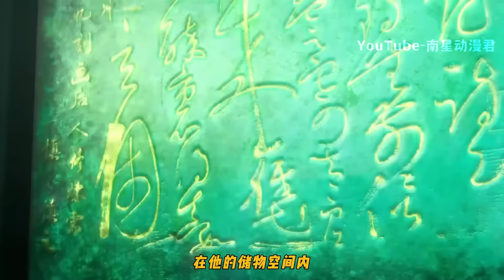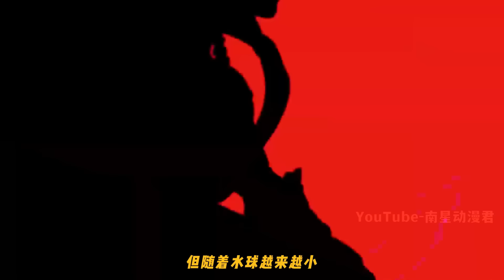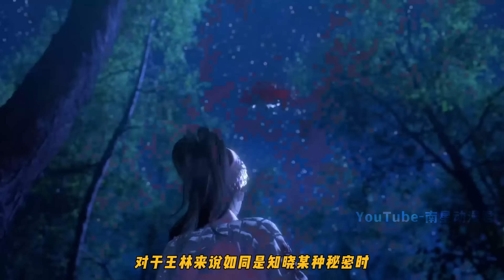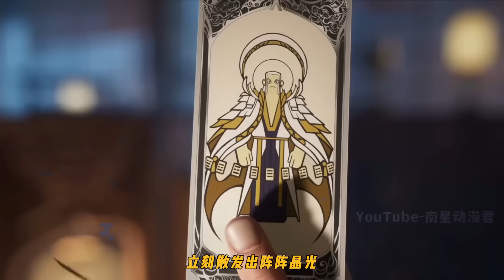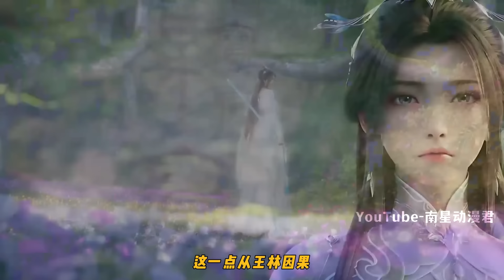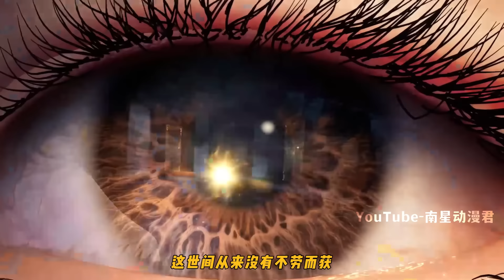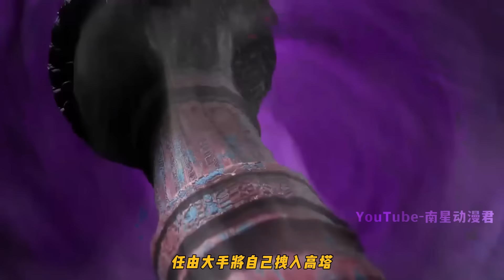仙逆396集：王林大战归一宗水将，获得水之本源，凝聚出第八道本源之力